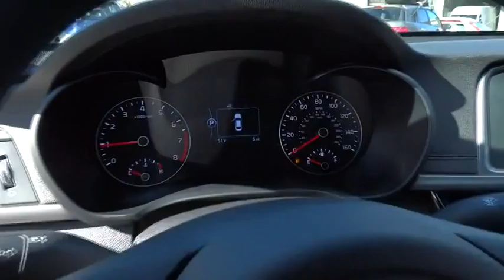2016 Kia Optima Portland, Beaverton, Hillsboro, Vancouver, Gresham OR 1066141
2016 Kia Optima

Broadway Kia
307 NE Broadway St